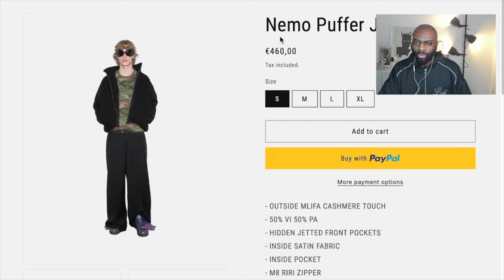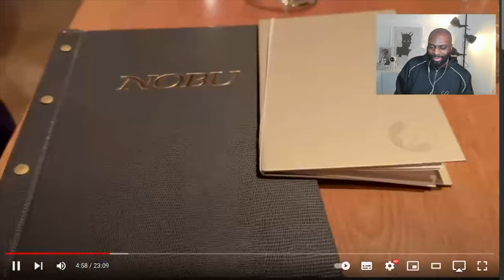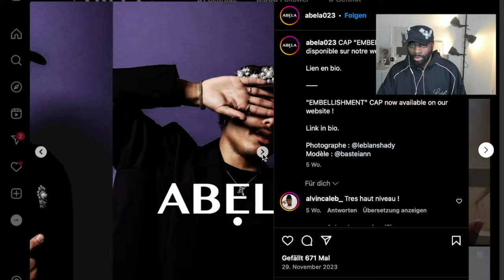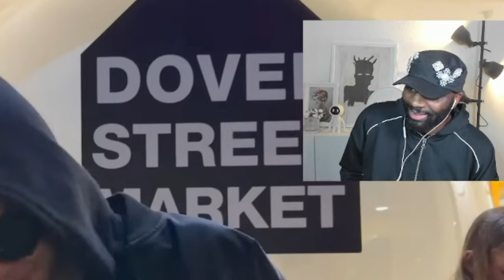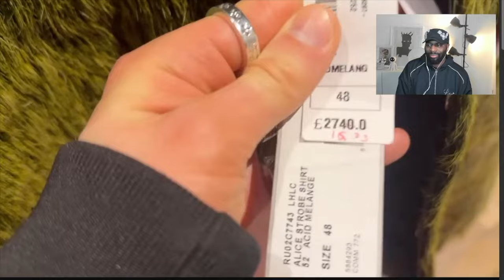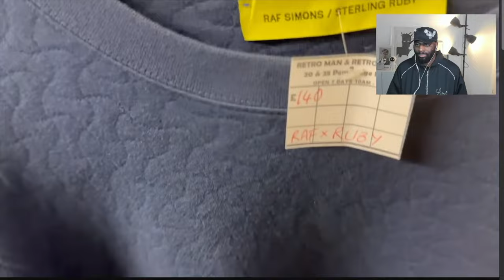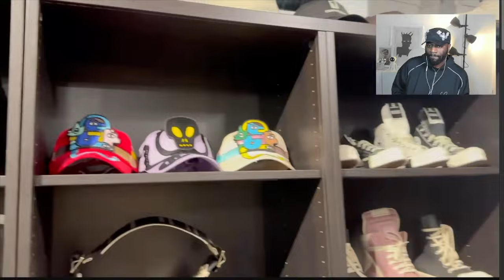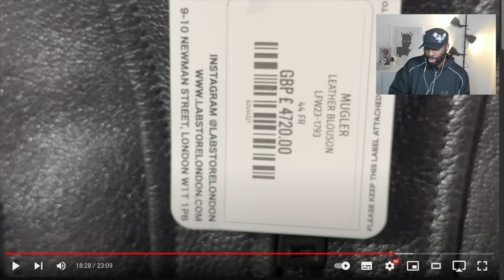Mein teuerster Kauf jemals? Reaktion auf Negative Trade erster VLOG 2024 | Kelly Kaiio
LORE ARTEFACTS

♻️ Twitch.Tv/KellyKaiio
♻️ Youtube.com/iamfash
♻️ Instagram.com/KellyKaiio
♻️ Instagram.com/LoreArtefacts